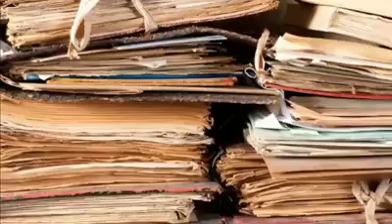خیرپور ڪمب جي احسن عباس ملاح جي والدين جي اپيل